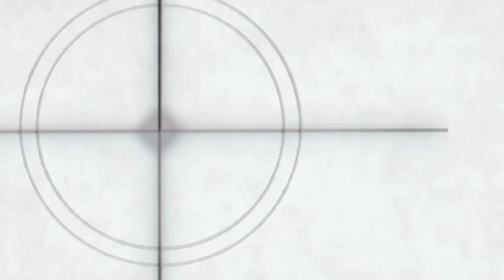October Starlight Layla with her revamped show ft. Cicada91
Hello party peoples, welcome to another interesting episode in the Land of dawn. October Starlight has surprised us with not one or two but three magnificent skins of Layla. So I came up with the first gameplay video. And the skin effects are absolutely amazing guys. Check it out on your own now.

Edit : Inshot